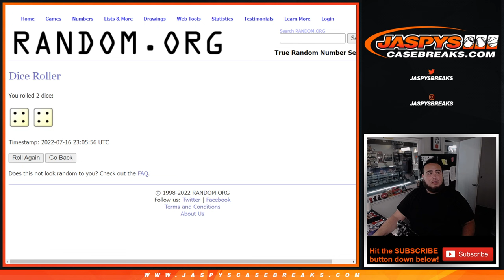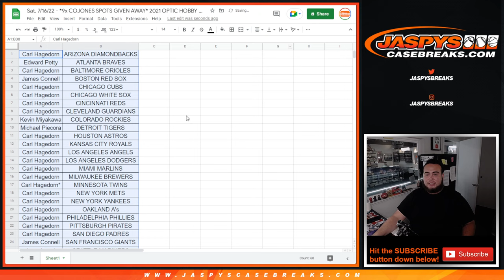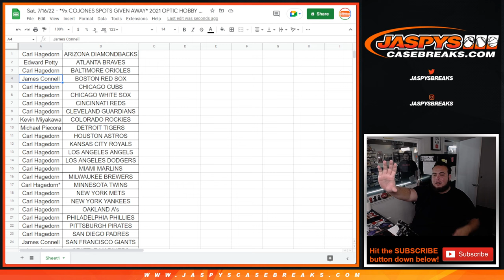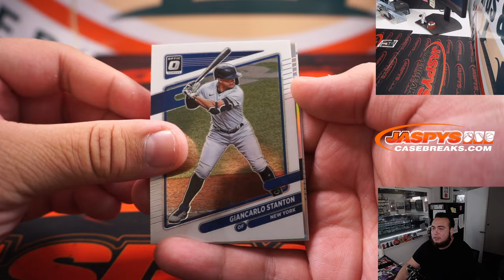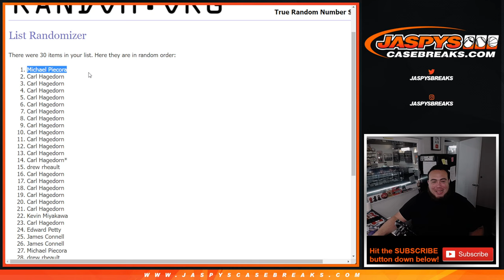Sat. 7/16/22 - *9x COJONES SPOTS GIVEN AWAY* 2021 OPTIC HOBBY PACK BREAK #8 *RT*